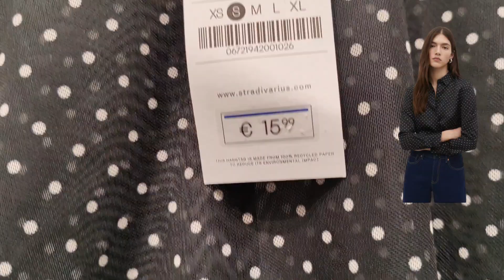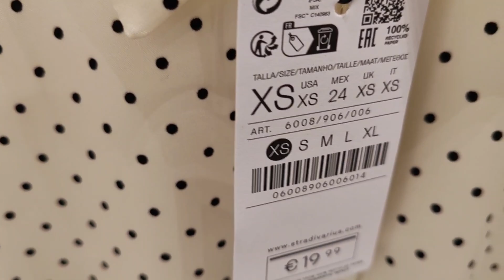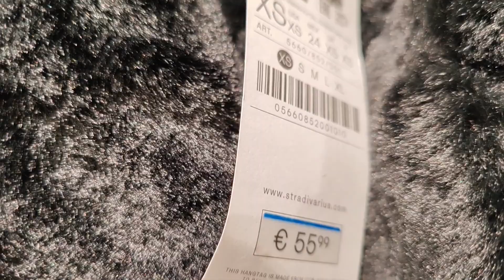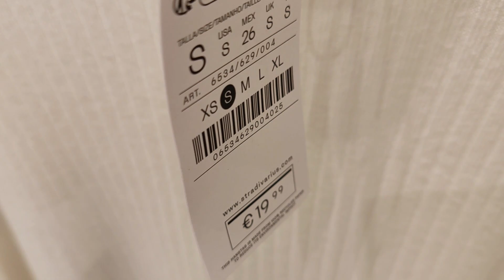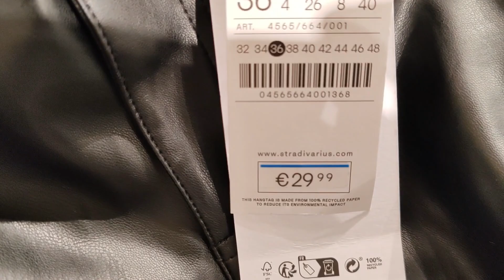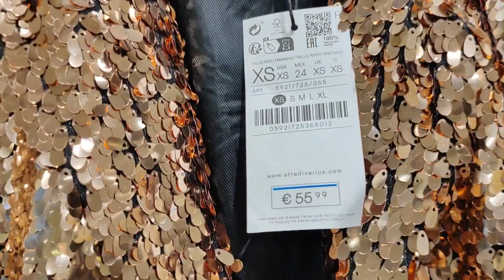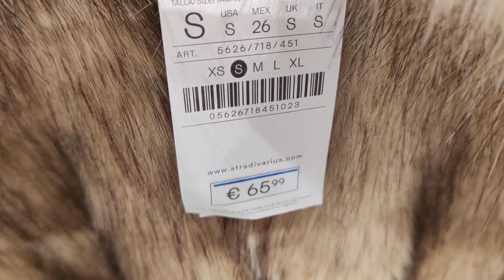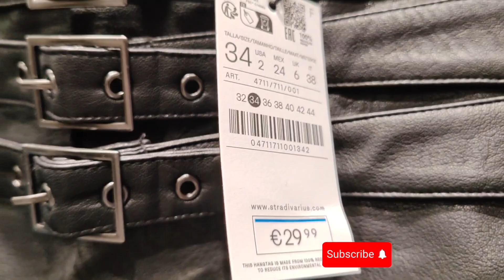STRADIVARIUS: Looks Festivos✨❄️/ Looks Festiv